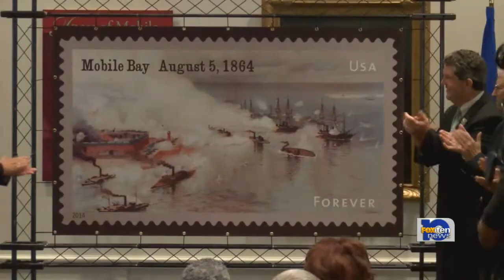Stamp unveiled for 150th Anniversary of the Battle of Mobile Bay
On the morning of August 5th 1864 rear Admiral David Farragut lead a union fleet into Mobile Bay. They were under tremendous fire from Fort Morgan and approaching a field of underwater mines which took out one of their lead ships. Farragut had a choice to make, and he made it when uttered the famous phrase “Damn the torpedoes!! Full speed ahead!”